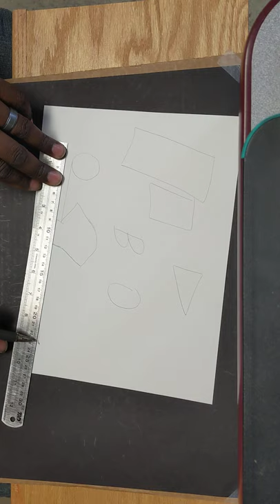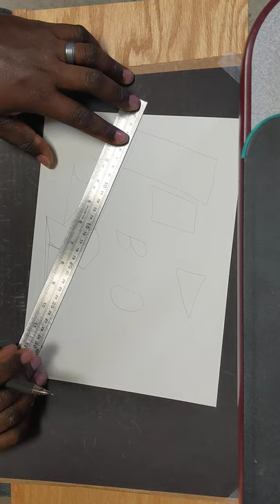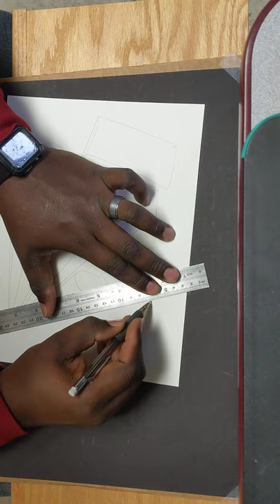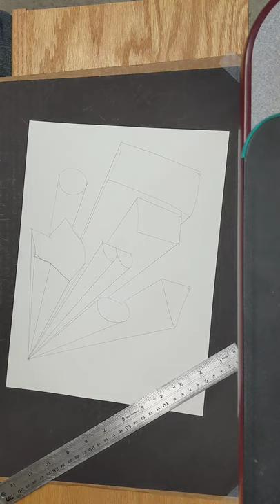3 Rules of Perspective/ Orthogonal lines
How to use Orthogonal lines in perspective drawings.